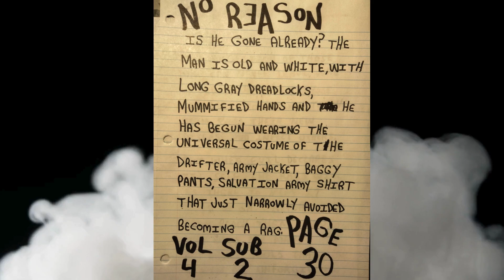NO REASON VOL4 SUB-SECTION 2 PAGES 27-30 Ragman Rory Regan "... cleaning out the basement..."